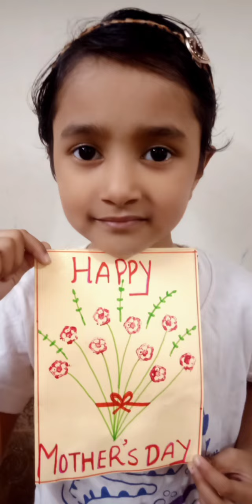Aanya's Activities | Aavi vlogz | Vlog#11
Hlw Guys!

Welcome to our new YouTube video.